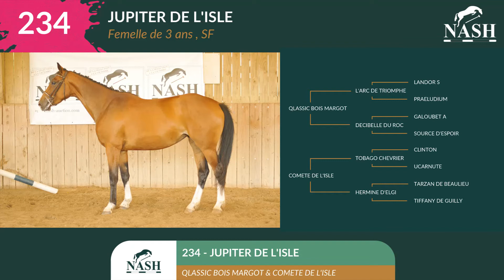Training N° 234-JUPITER DE L'ISLE - From 20th to 24th of october 2022 / NASH Elite Auction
Ventes Elites NASH  - Octobre 2022 / Ventes NASH
NASH Elite Auction - October 2022 / NASH Auction